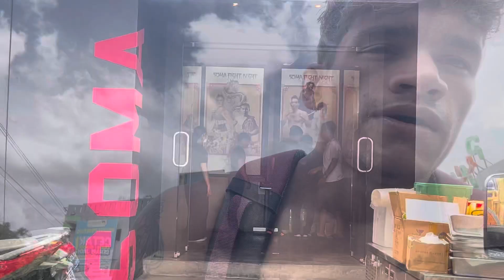Fight night & weekend party | Vlog 26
Last weekend party and fight night in soma vlog 26